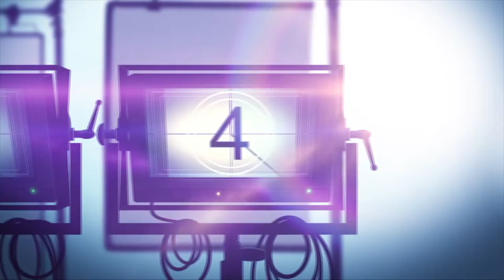Movie Review: SCREAM (2022)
Scream is the 5th installment in the Scream franchise. Twenty-five years after the original series of murders in Woodsboro, a new killer emerges, and Sidney Prescott must return to uncover the truth.